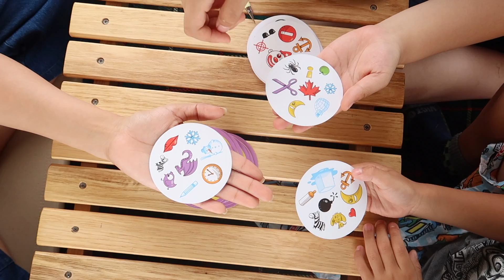¡Esta Llenísimo el Lugar! 😮 + Hicimos un Pastel en la Fogata 😅 JAPON - Ruthi San ♡ 25-07-20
Nos fuimos de campamento nuevamente, pero creo que todos tuvieron la misma idea, no dejo de llover pero me sorprendió con su pastel en la fogata.